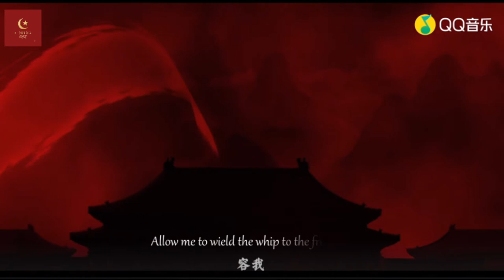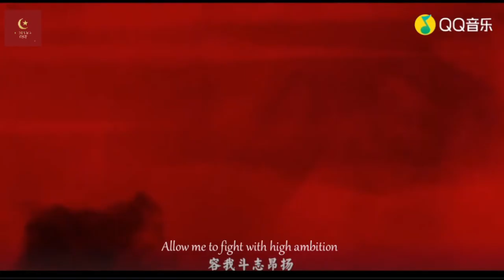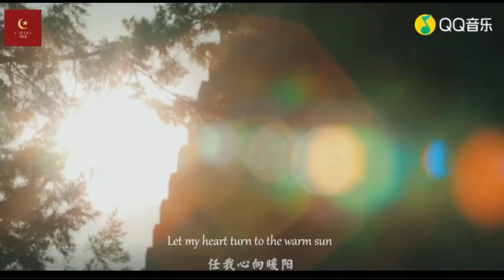【English Subtitle/MV】城 【CITY】 Singer: 谭维维 Tan Wei Wei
(Theme Song of the Forbidden City Documentary)
Tan Weiwei, also known as Sitar Tan, is a Chinese singer and actress. She was the runner-up of the third season of Super Girl, a singing contest in China. In 2015, she participated I Am a Singer, where it was revealed that she is a vegan.